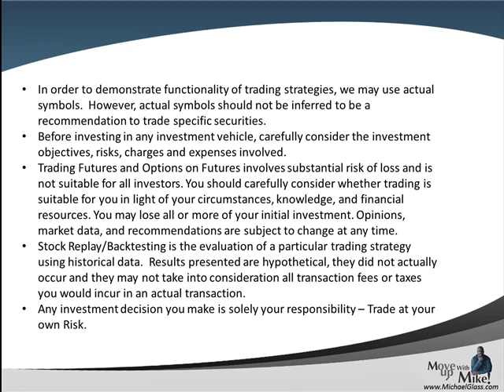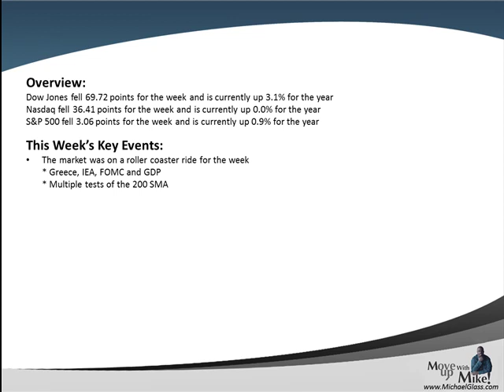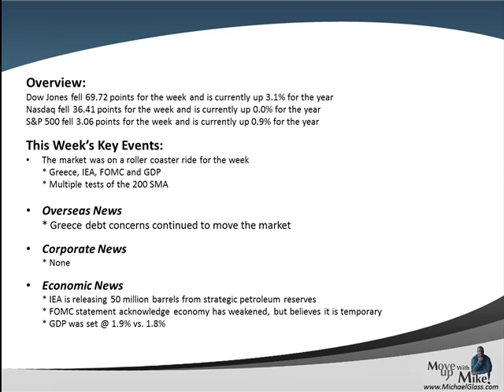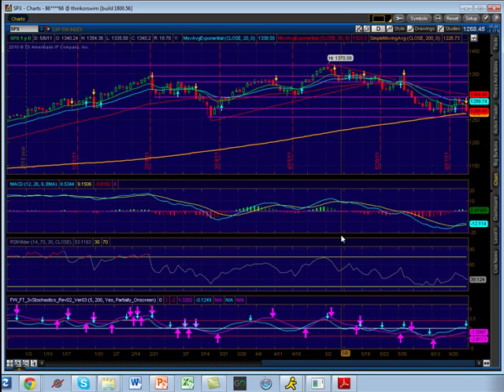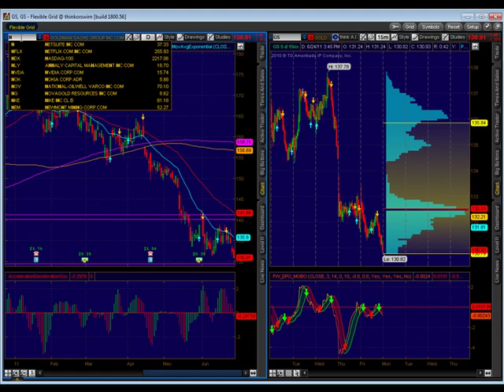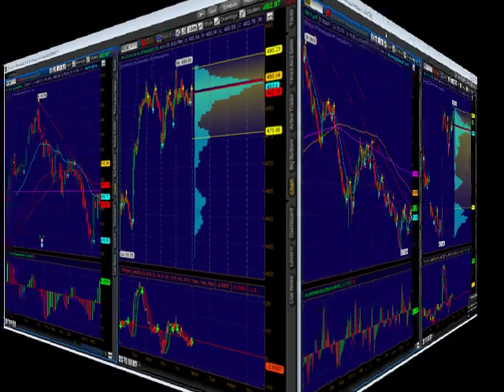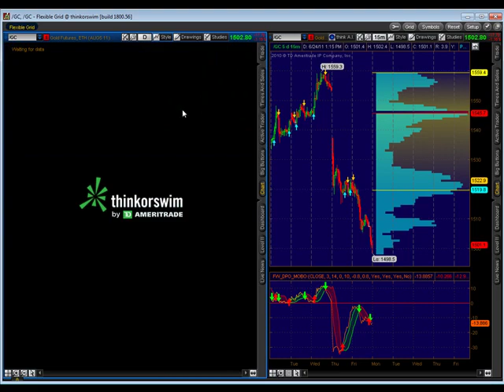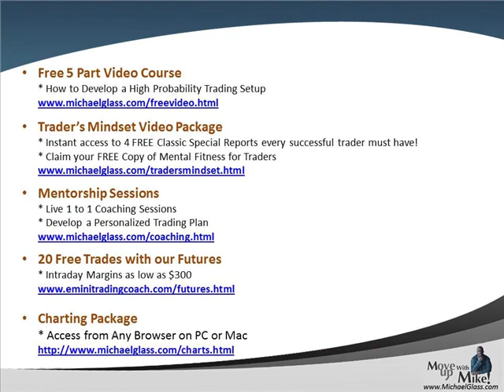Weekend Stock Market Technical Analysis Update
- Here is our Weekend Stock Market Technical Analysis Video Update for Saturday, June 25th.  In each video update , we attempt to identify high probability trading setups for the next week.  We also look at the key market moving events of the past week including the Greece Debt Crisis, IEA strategic petroleum release, FOMC policy announcement and Friday's GDP #'s. We then pull up the charts to identify key technical analysis price levels for the S&P 500. We then look to see if some of the market leaders are pulling the market higher or lower (Apple, Amazon, Google, Goldman Sachs, Priceline and Netflix). Finally, in our education spotlight, we continue to look at what separates winning and losing traders.  Today we look at how consistent and profitable traders prepare for the next trading day